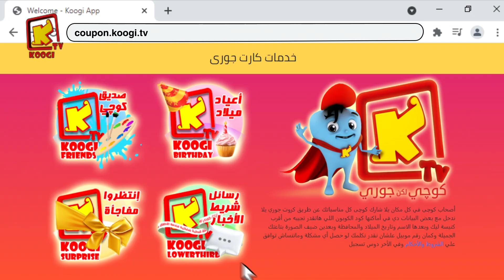إعلان خدمة قناة كوجى - خدمة رسائل كوجى على الشاشة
*  5/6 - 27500 قناة كوجى القبطية الأرثوذكسية للأطفال :  11096 أفقى